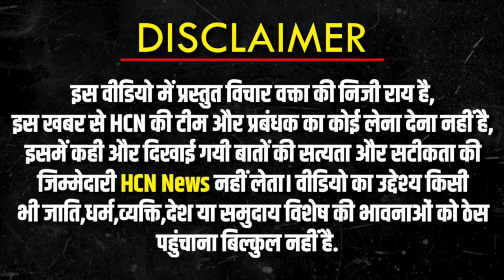Seema Haider को Pakistan भेजने Sachin के गाँव पहुंची आस्था माँ और फिर.. | Seema Haider News